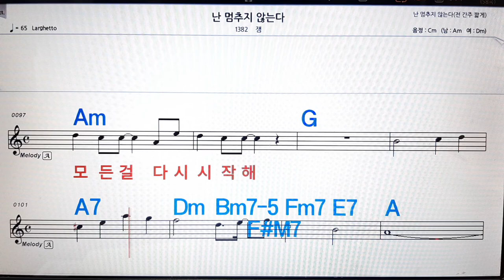난 멈추지 안는다/잼💋노래방, 악보,반주, 가라오케 ,코드, 가사 .💖Karaoke, Sheet music ,Chord, Lyrics ,MR